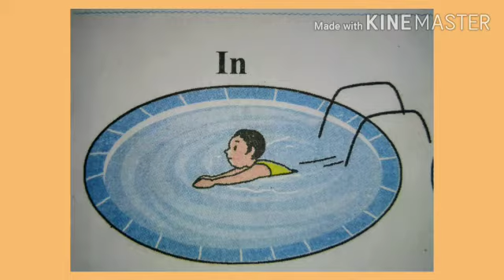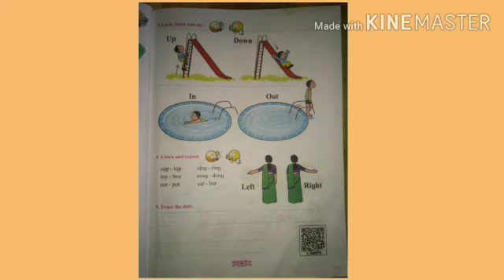English - page no. 9 इयत्ता - पहिली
कमल अशोक सोनवणे